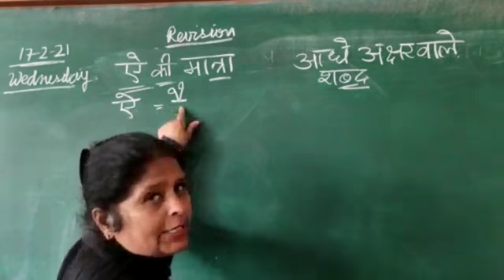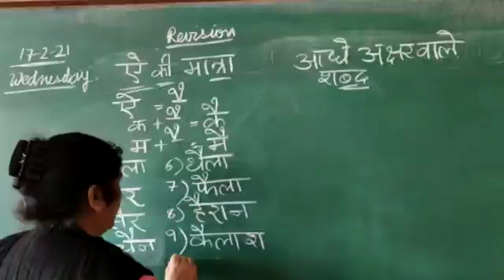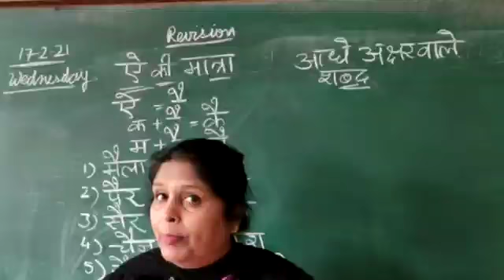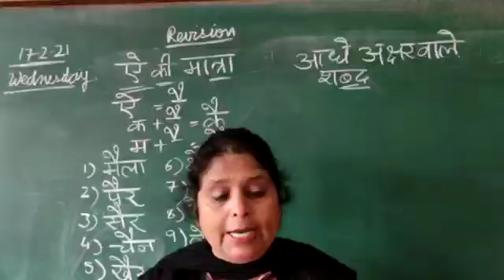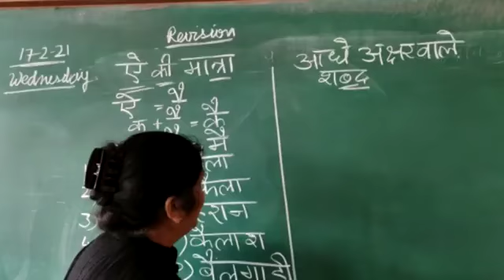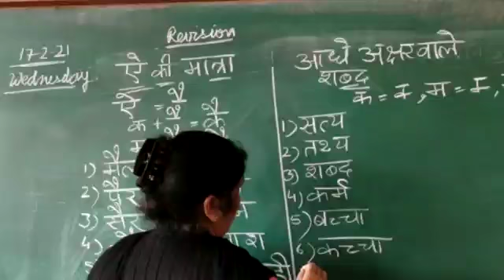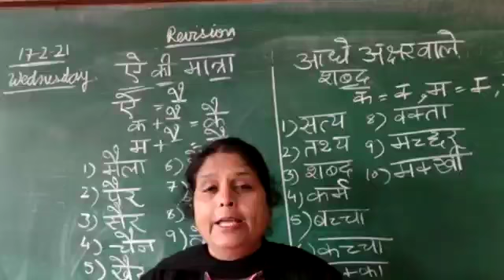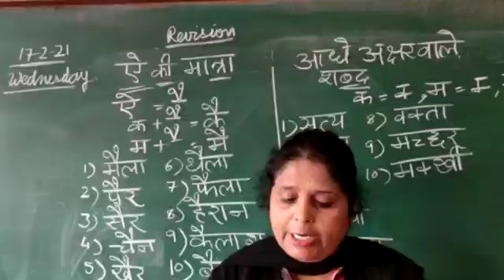17-2-21 class 3 Hindi